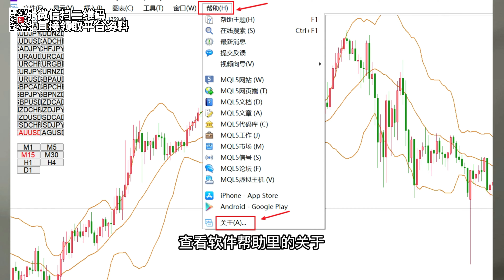3个方法识别盗版MT4软件！手机版、PC版！全方位鉴定！